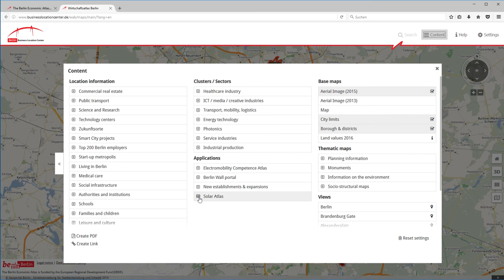Berlin Solar Atlas - Which roofs are suitable for photovoltaic installations?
The Solar Atlas is integrated into the 3D city model and shows the solar potential of Berlin's roofs down to the individual building.

Which roofs are suitable for photovoltaic installations? How much electricity could such facility produce? What is the ideal investment amount? How to optimize roof-top use?

The Berlin Solar Atlas is easily accessed from your browser. Click onto a selected building and receive information about the solar suitability for that particular building in 2D and 3D.

Integrated in the Berlin Economic Atlas the Solar Atlas shows the solar potential of each building in the city in clear, sharp images in both 2D and 3D. Property owners and investors can use the Atlas to determine whether a building's roof is suitable for a solar installation and whether the investment will pay off. The Atlas provides key information at a glance on such matters as the potential power output, reductions in CO2 emissions, and investment costs.